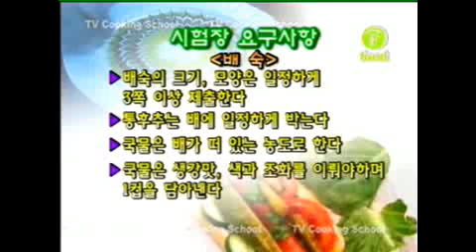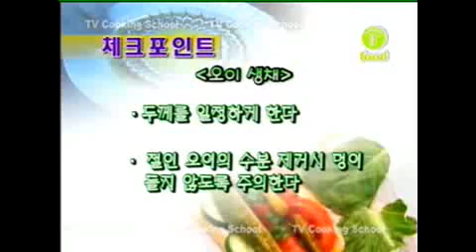실기한식실습과정 14 배숙과 오이생채